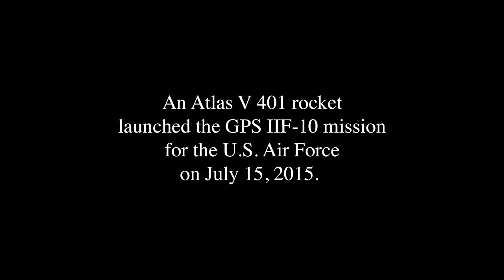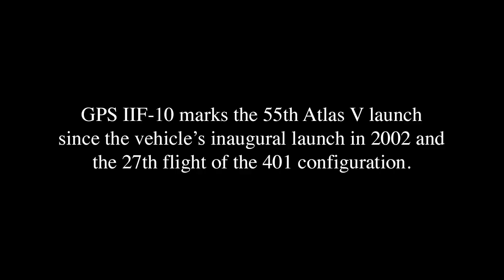ULA Atlas V 401 GPS IIF-10 launch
An Atlas V 401 rocket launched the GPS IIF-10 mission for the U.S. Air Force on July 15, 2015.  GPS IIF-10 marks the 55th Atlas V launch since the vehicle’s inaugural launch in 2002 and the 27th flight of the 401 configuration.

Credit:
United Launch Alliance (ULA)